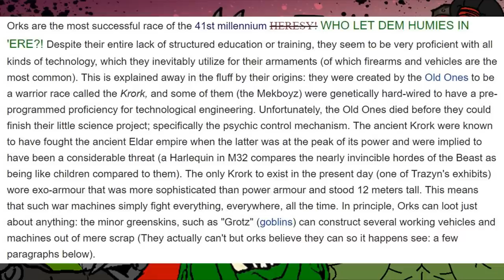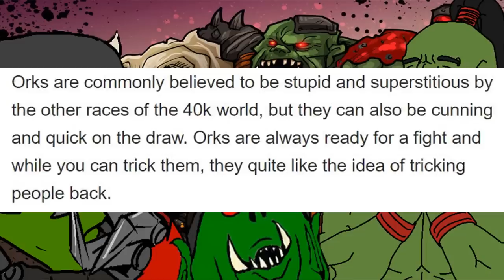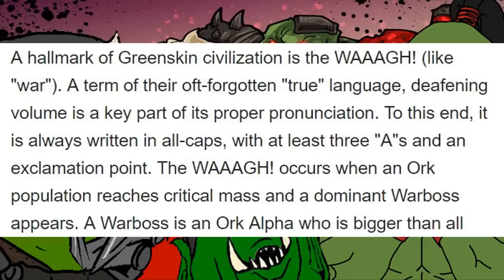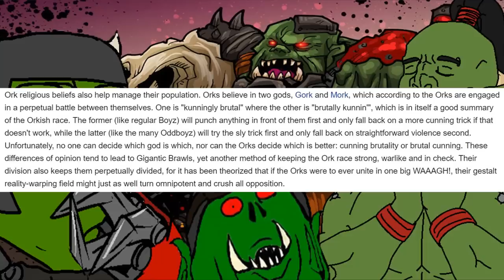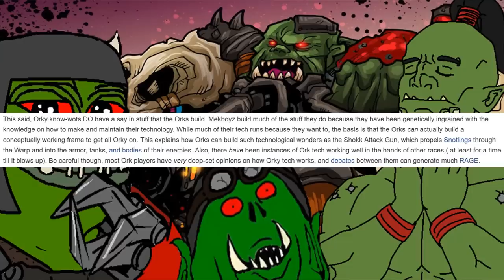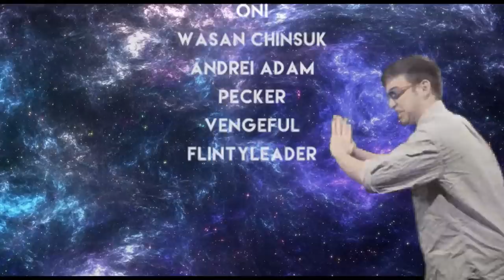OUR BOY'Z IN GREEN 1D4CHAN